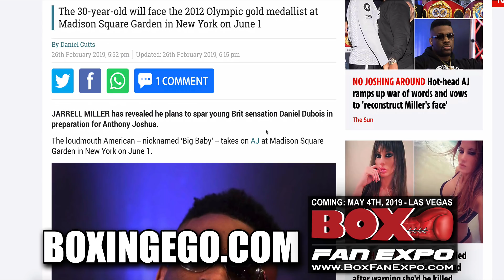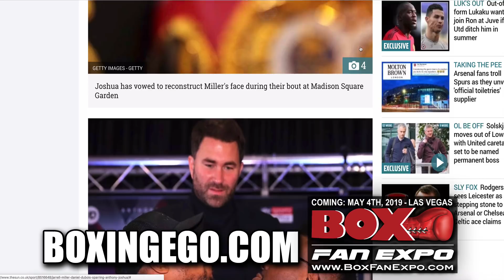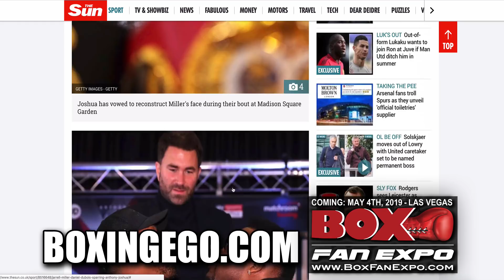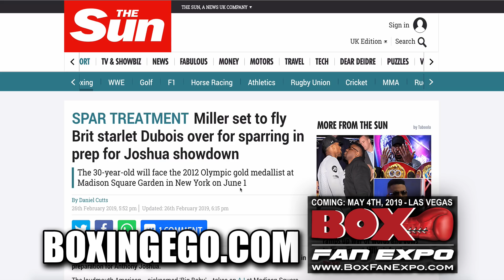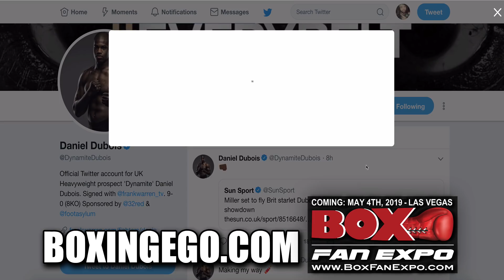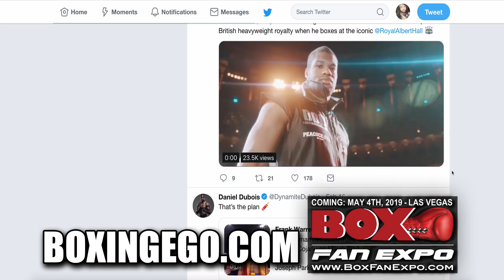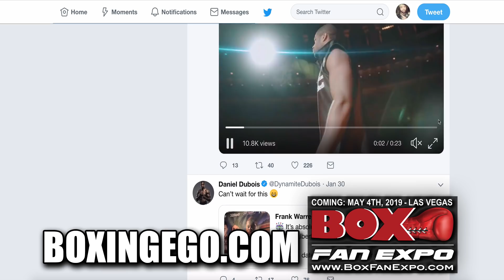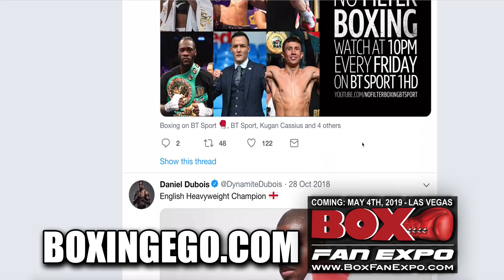JARRELL MILLER SPARRING GUY WHO KNOCKDOWN AJ IN SPARRING? (DANIEL DUBOIS)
ITS BEING REPORTED JARRELL MILLER  WILL ENLIST THE SERVICES OF HEAVYWEIGHT POWERHOUSE PROSPECT BRITISH BOXER DANIEL DUBOIS AS HE PREPARES FOR HIS BIGGEST FIGHT; ANTHONY JOSHUA. INTERESTING BACKSTORY IS RUMOR HAS IT DANIEL DUBOIS (WHOSE SPARRED AJ IN THE PAST) HURT, STOPPED, DROPPED, OR KNOCKED OUT AJ IN SPARRING ACCORDING TO RUMORS. JARRELL MILLER SPARRING GUY WHO KNOCKED OUT AJ IN SPARRING? (DANIEL DUBOIS)